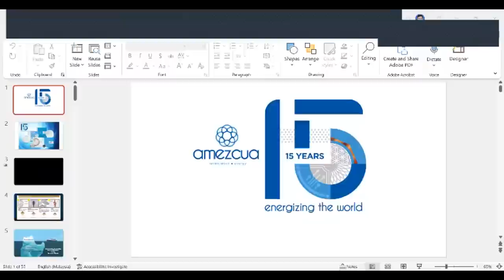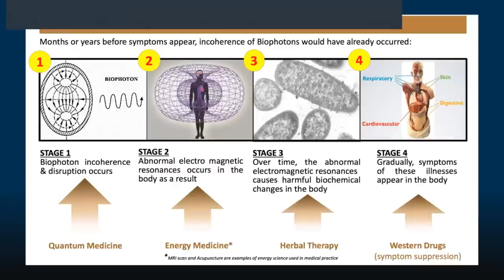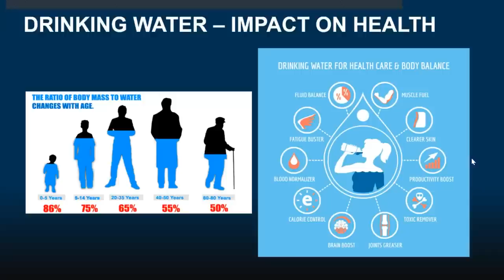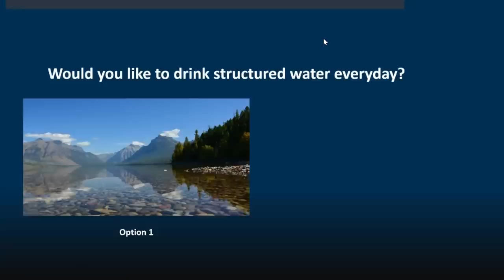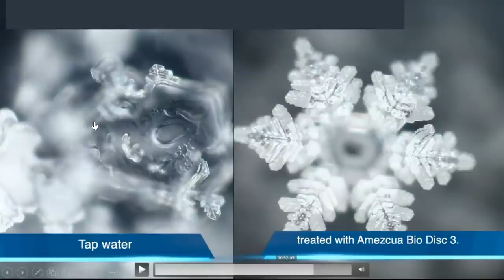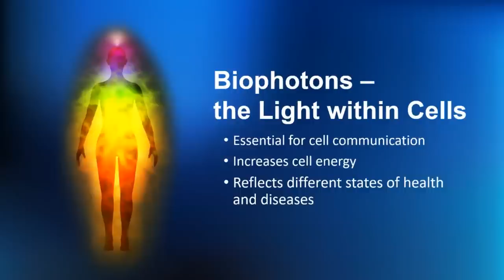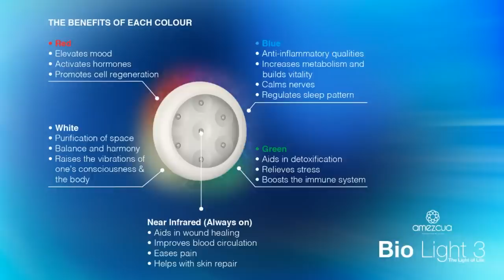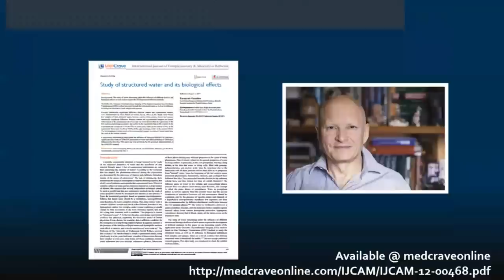"Transform Your Well-Being: Discover the Power of Amezcua products."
"Uncover the secrets of a fulfilling life through captivating coding adventures and inspirational insights with the Life Coding Magician!"
"Join us on a journey to enhance your physical and mental health with Amezcua. This cutting-edge product has been designed to help you improve your overall wellness and achieve a happier, healthier lifestyle. From reducing stress to boosting energy levels, the benefits of Amezcua are endless. Let us show you how to transform your well-being with this revolutionary product. Click play now to start your transformation journey."